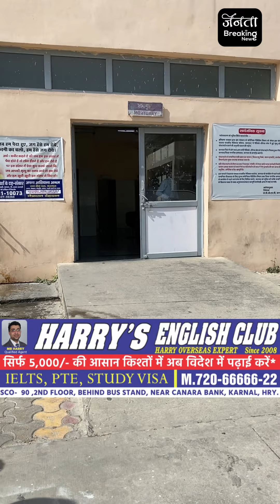दो लोगों की ...शवगृह में मातम, पेपर देने जा रहे बाइक सवारों को ट्रक ने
दो लोगों की मौत शवगृह में मातम, पेपर देने जा रहे बाइक सवारों को ट्रक ने कुचला, घिर और बड़ा गांव के बीच हुआ हादसा